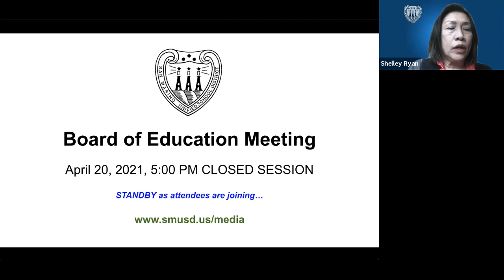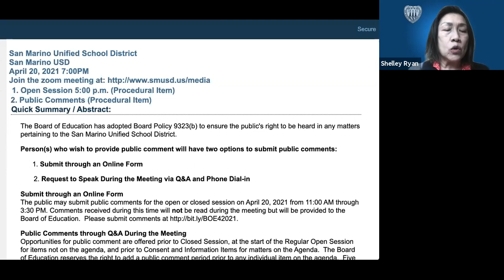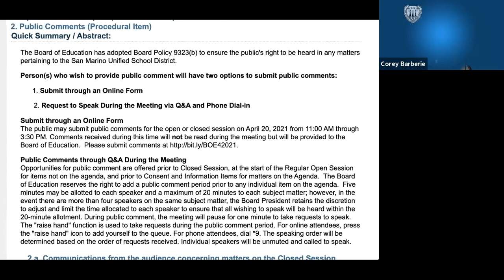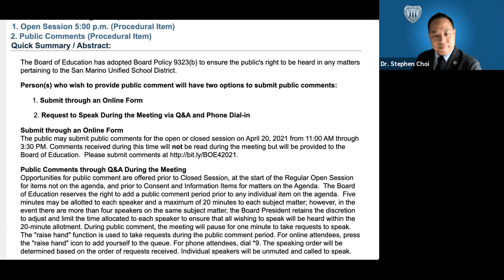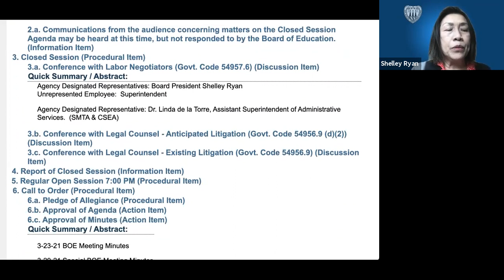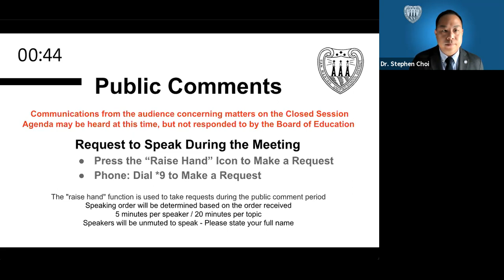4/20/21 SMUSD BOE Closed